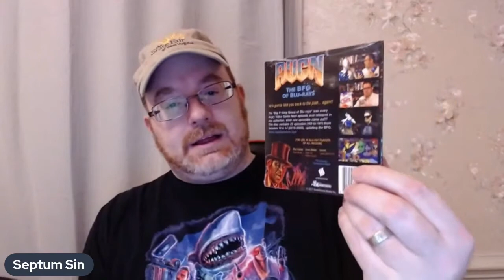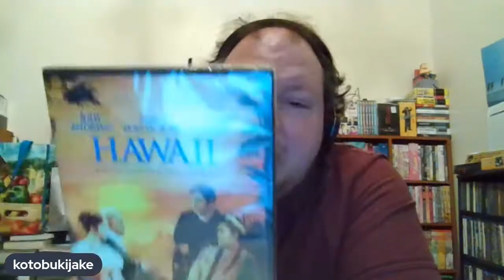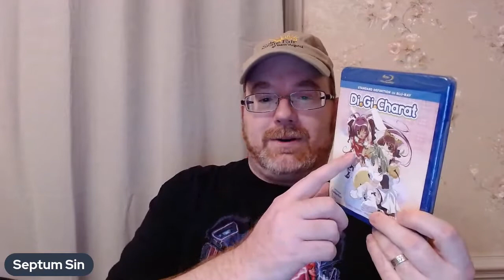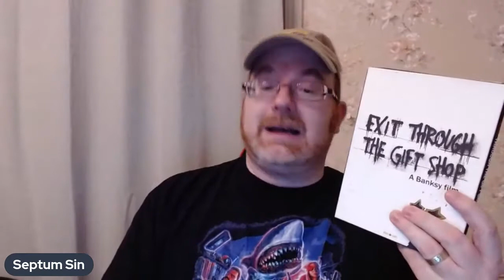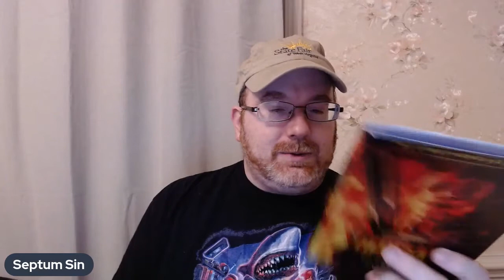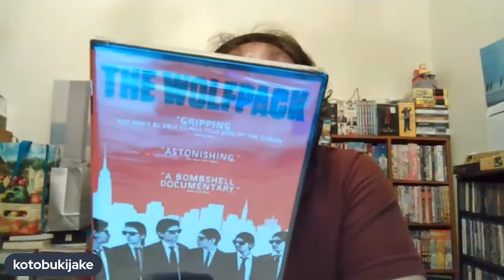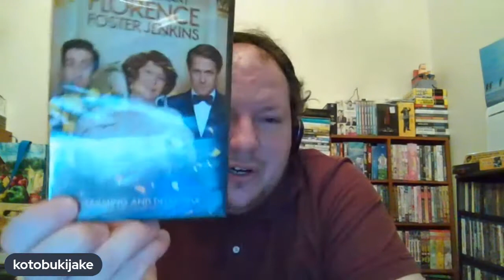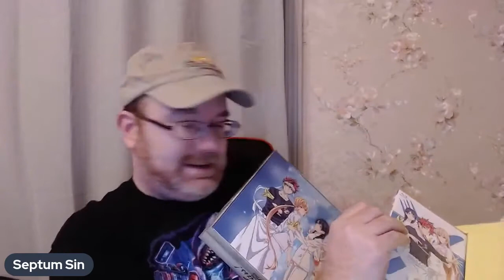Pickup #221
And Wetmovie1’s Ebay Store: